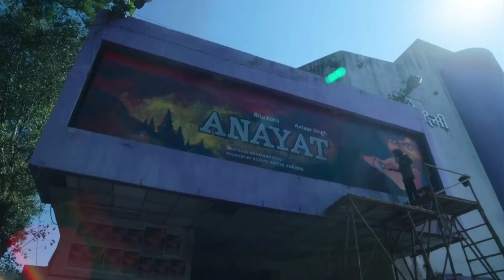The Fame Game Episode 4 Explained in Hindi | The Fame Game Explanation | Movie Voice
The Fame Game Series Episode 3 Explained in Hindi | The Fame Game Web Series Explanation Epi 3 | THE FAME GAME | Movie Voice

In case you feel your right are violent, kindly email @ and I will be quite eager to take down my video.

The Fame Game web series Epi 3 explained in Hindi

All Movies Insight Hindi, Movie Voice channel is provide hindi voice over.

Cinematic 17,
Pratiksha Nagar,
Hitesh Nagar,
Viper Explained,
LISTEN 2 ME,
Mr Alexter,
MoBieTV Hindi,
Movies 24x7